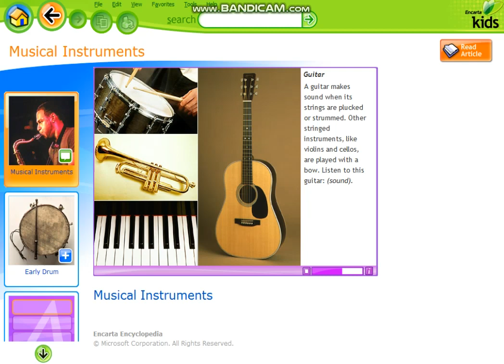Encarta Kids 2005 - Acoustic Guitar